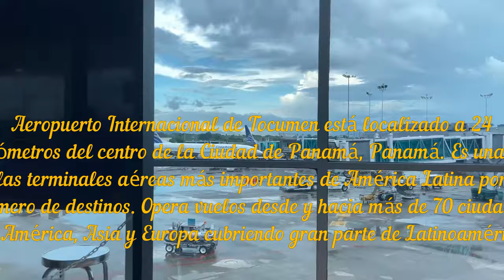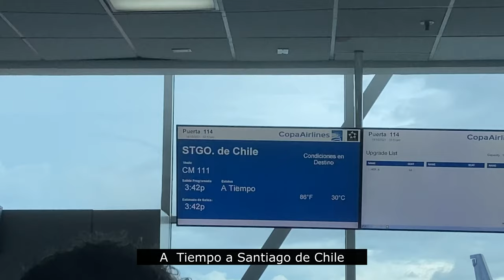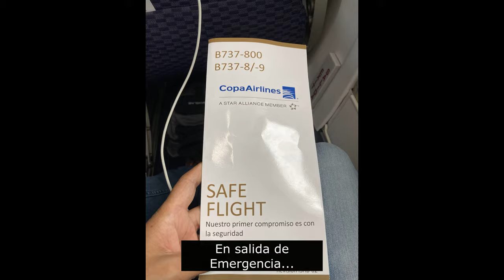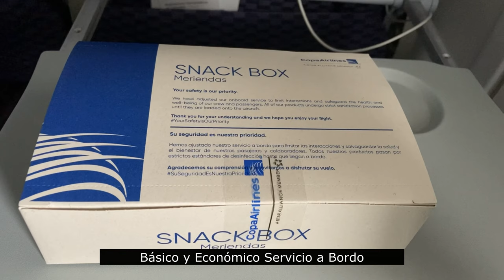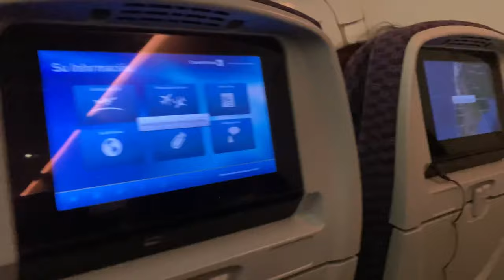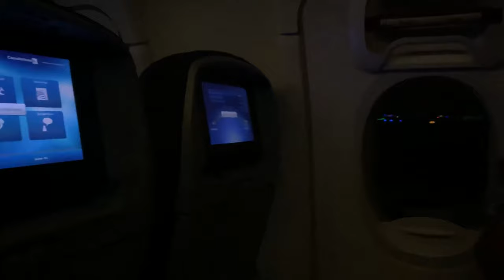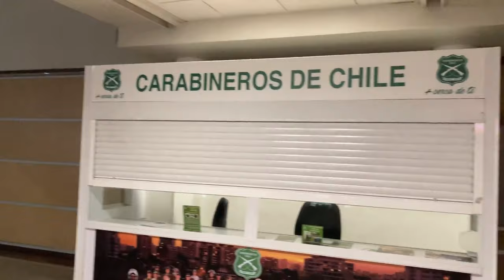Último vuelo desde ciudad de Panamá a Santiago de Chile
Ya por la última parte de mi regreso a Chile